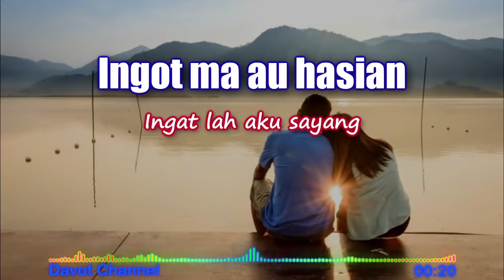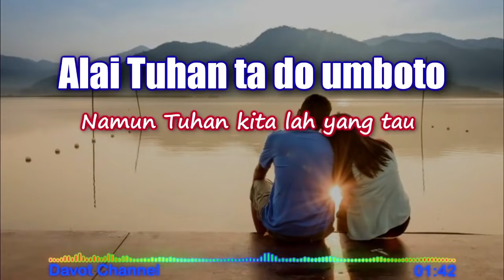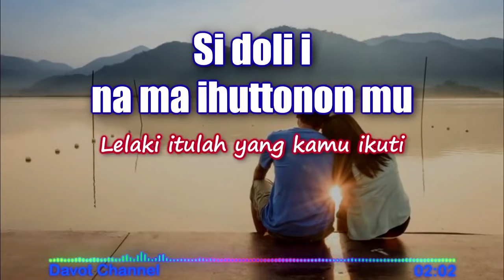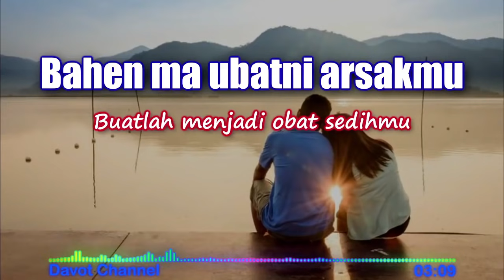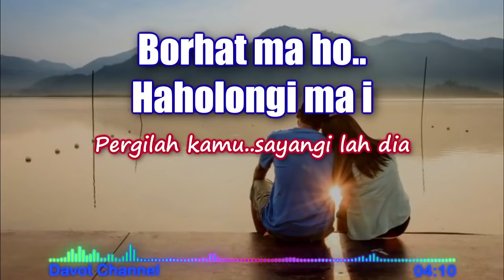HAHOLONGI MA SI DOLI (Lirik & Artinya)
HAHOLONGI MA SI DOLI
Voc: Trio Nirwana